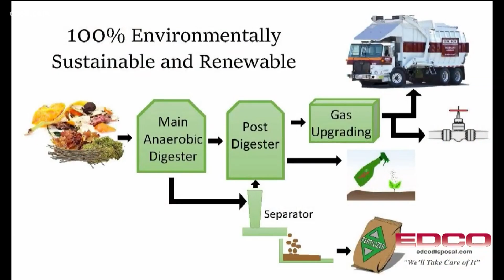Energize Your Waste: Turning trash into renewable natural gas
Michelle Kearney from I Love A Clean San Diego joined the show to give ideas on how you can energize your waste!